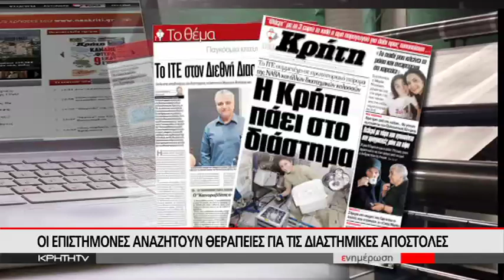ΤΟ ΙΤΕ "ΣΤΕΛΝΕΙ" ΣΚΟΥΛΗΚΙ ΑΠΟ ΤΗΝ ΚΡΗΤΗ ΣΤΟ ΔΙΑΣΤΗΜΑ